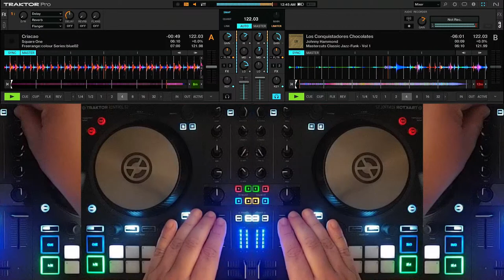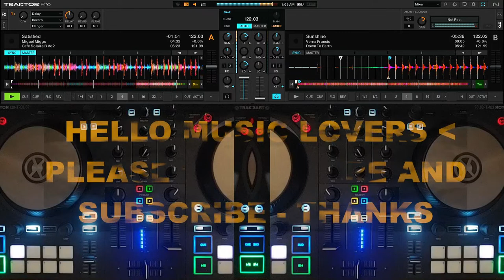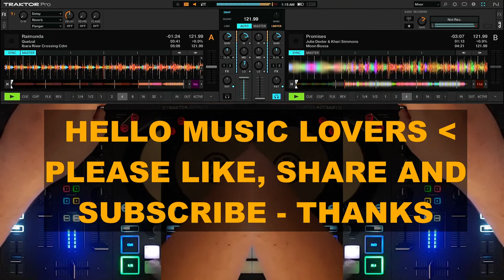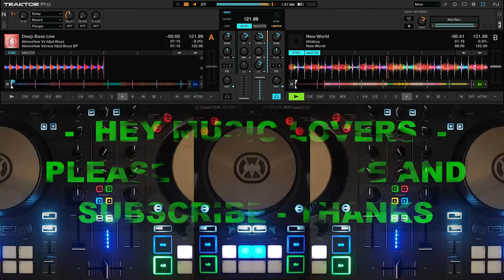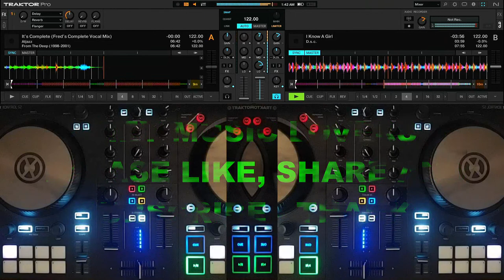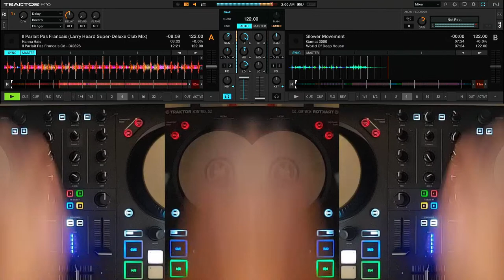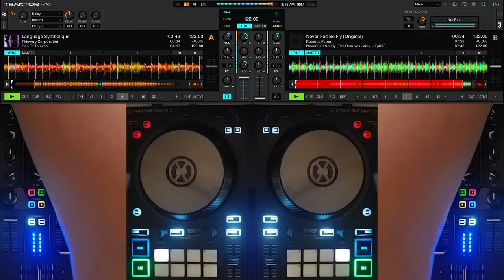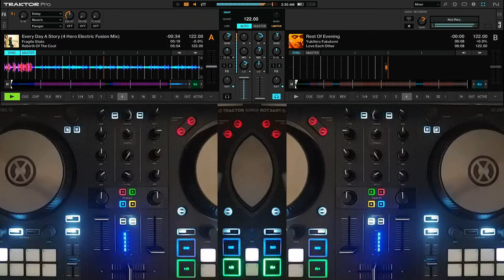RG65 - Deep Jazz Latin Funk House - Relaxed Grooves Vol.65